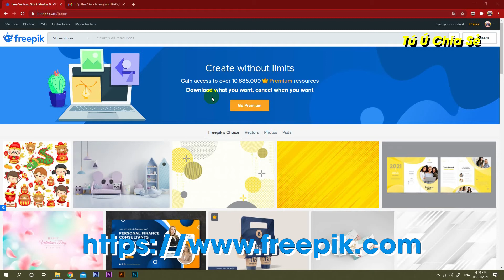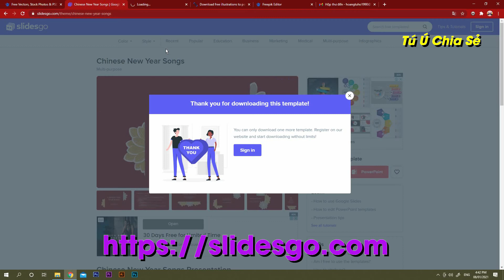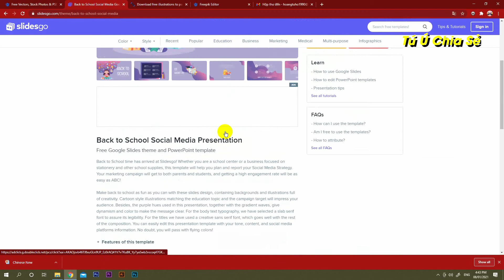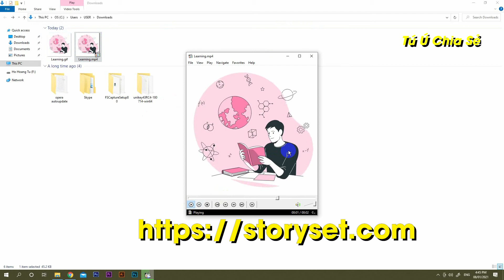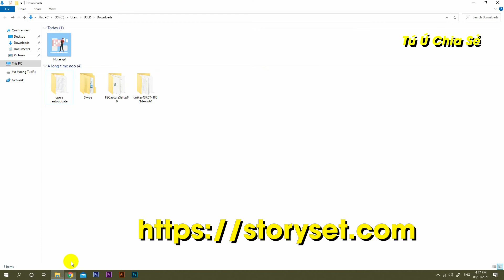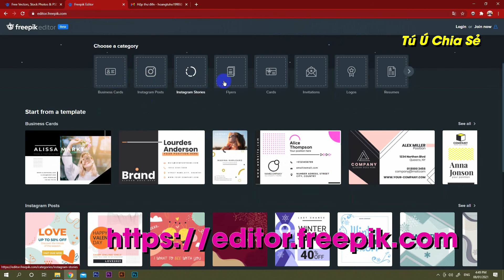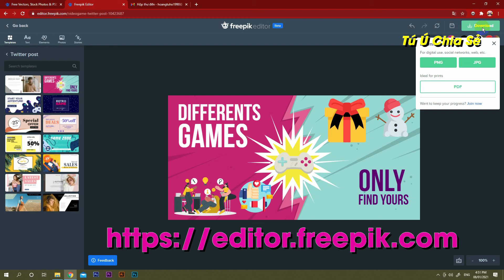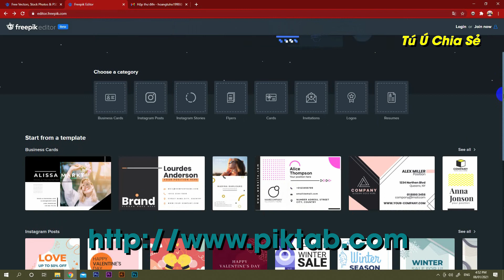TỔNG HỢP MỘT SỐ WEBSITE GIÚP BẠN THIẾT KẾ NHANH HƠN, ĐẸP HƠN